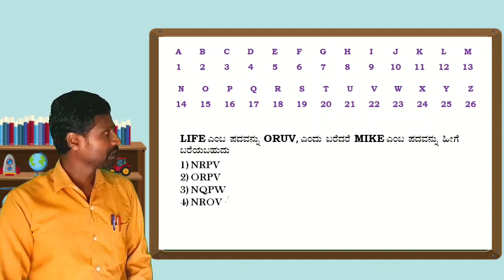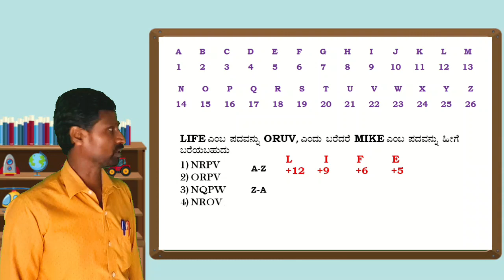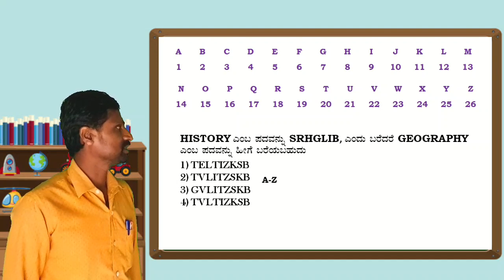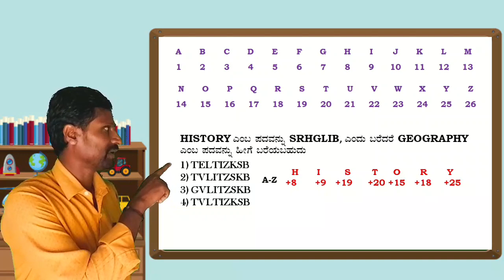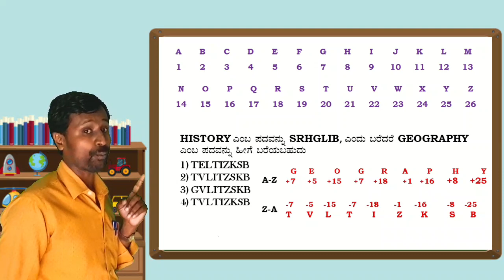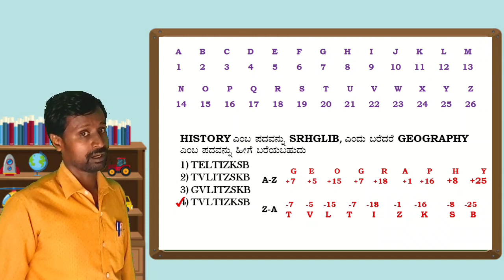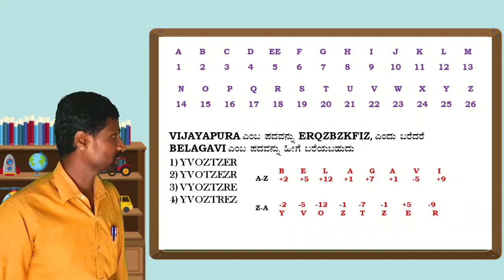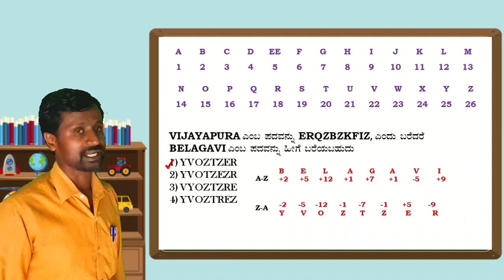GMAT NMMS NTSE Mental Ability English Alphabet questions 9 @learneasilyhub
GMAT NMMS NTSE Mental Ability English Alphabet questions 9

nmms GMAT

GMAT in Kannada

general mental ability in Kannada

nmms 2023. nmms 2025

nmms questions

nmms key answers